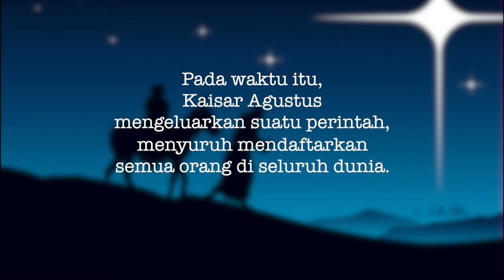Ibadah Natal El Rocky 27 Desember 2020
Shalom adik-adik..
Yuk ikuti ibadah natal bersama kakak-kakak minggu ini..

Oiya, tidak lupa juga kami mengucapkan
"Selamat natal, TUhan Yesus memberkati"